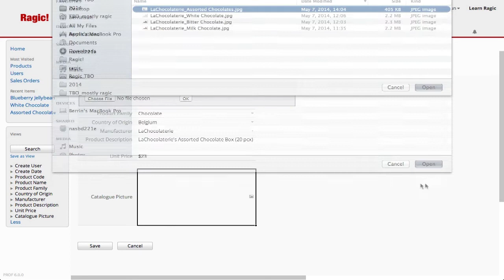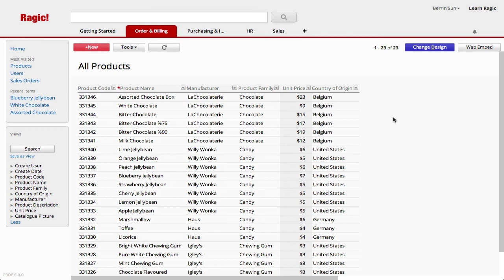Simple Ragic Database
Ragic: Data Management that actually works.
Watching in 720p HD in fullscreen setting is highly recommended.

This tutorial will show you how simple it is to use a Ragic database application, a tool designed to change how you manage your business' data.

Ragic is the flexible cloud database for businesses, with a spreadsheet-style UI. In this tutorial, a simple product database is shown, but any type of database could be created with no coding in Ragic, such as accounts or customers.

In our next tutorial we explain how a simple product database like this is created.